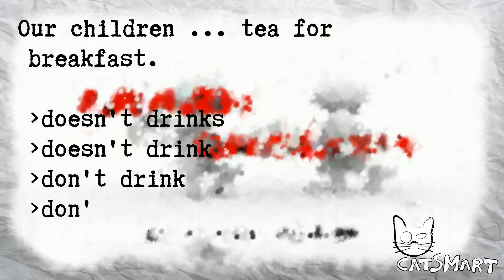English test for beginners 991 15 78CatSmart for Kids